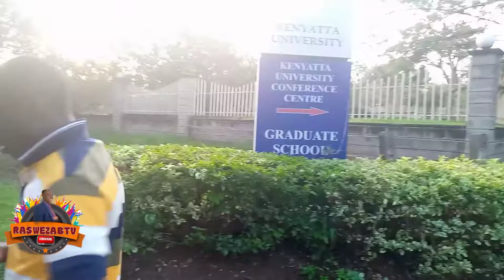TUMBO KARAI WEWE!!-RAS WEZA//@theeplutoshow kwenda huko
kweenda huko tumbo karai wewe
kwenda huko
Vines funny videos
funny tik tok video
latest tik tok
Kenyan comedy
Kenyan comedy
tik tok funny compilations
Compilation videos
Go visit their site and show some love guyz
kenyan comedy
eunice mammito
flaqo411

mungai eve
thee pluto
andrew kibe latest
jklive
kenya citizen tv
ntv live
citizen tv
mutembei tv
jalango
jalango tv
jessy junction
jessy
citizen tv live
ntv
london marathon
eliud kipchoge
thee pluto show
commentator254
commentator254 flirty carlos
sean mmg girlfriend
commentator254 shaq
comedy drama
ilocano drama
manang bianang
kenya comedy
comedy kenya
now
10k views
natalie githinji
baby d
padi wubonn
mbaba
pastor nganga
live news
eric omondi
jemutai chibambe
jemutai comedian
mulamwah
cartoon comedian
crazy kennar
ojo
samspedy comedy
atwoli
atwoli alaa
memes kenya 2021
congratulations 🎉🎉 diana bahati pregnant with her third baby❤️🥰🥵 x diana bahati x bahati kenya
diana marua
diana marua new song
diana marua youtube channel
nsninternational
kenya
politics
comedy
tiktok kenya
tiktok comedy